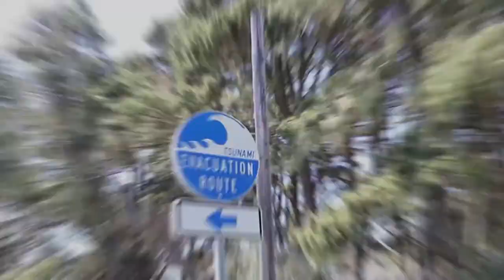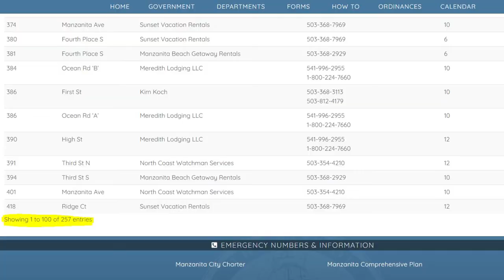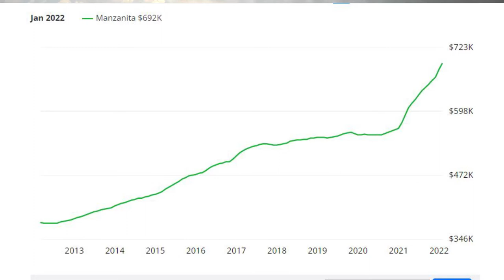Manzanita Oregon Pros and Cons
Manzanita Oregon is a small town but a favorite Oregon Coast town for many Oregonians. We'll take you some of the pros and cons of Manzanita Oregon in this video.

Want to discuss the next steps or learn more about buying or selling a home at the Oregon Coast?

📲 We have so many people contacting us who are moving here to the Oregon Coast and we ABSOLUTELY love it! Honestly, if you are moving or relocating to Oregon Coast, we can make that transition so much easier on you!!